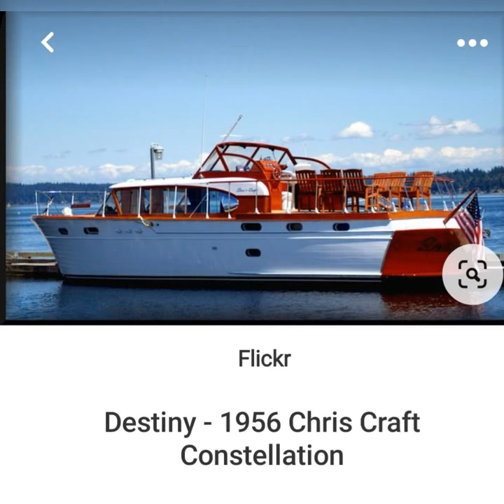Vintage Boats Episode 12 Eight Gorgeous Vintage Yachts 😮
In this weeks Vintage Boat video you will see the following

1944 Chris Craft War Bonds Poster
1955 Chris Craft Captain
1951 Stephens 42 FT
1929 Lake Union 35 FT Motoryacht
1937 Piet Hein 102.7 FT Motoryacht
1954 Chris Craft Sedan
1956 Chris Craft Constellation
1957 Outboard Marine Captain Kid Poster

Some very interesting vintage boats this week.

Before you leave, Please do me a a favor:
2.Smash that Thumbs Up Like Button.

Enjoy this weeks classic boat video.
Eight beautiful Vintage Yacht boats  on display for you.
I would love to see these classic boats at a vintage boat show.